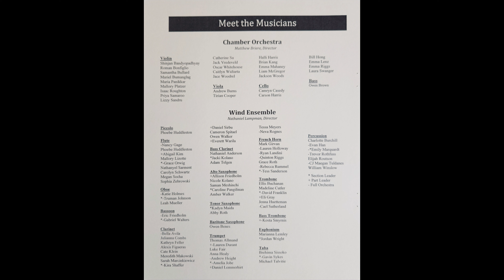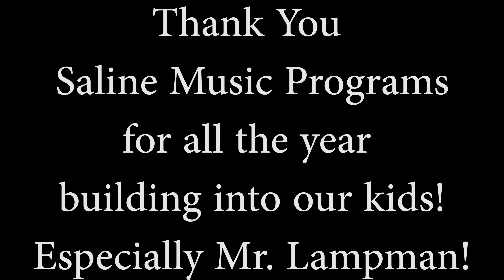2023 5 May 26 Collage Concert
00:29 Anarchy - Seth E Brown
5:43 Concerto in F Minor for Trumpet and Wind Ensemble - Oskar Bohme arr Geoffrey Bergler - Solo Andrew Height Trumpet
12:26 Horn Concerto No. 1 - Richard Strauss - Solo Tess Sanderson French Horn
17:11 Solace in the Equinox - Tyler Grant - Rafael Marques Conducting
24:46 Recognition of Solo Performances from the First Half
25:05 American Overture for Band - Joseph Willcox Jenkins
28:51 Two Designs - Percussion Ensemble - Mario Gaetano
31:00 Blue Bells of Scotland - Solo David Franklin Trombone
 - Arthur Pryor
36:51 Just Friends - Jazz Band - John Klenner arr Scott Ragsdale
38:22 Elis Solo with Cael (I guess that makes it not a solo, eh? :)
40:20 Petite Concertante - Andrew Height - Amelia Jobe Trumpet - David Franklin Trombone - Tess Sanderson French Horn - Gavin Sykes Tuba - Clair W Johnson
43:51 Arabesque - Sam Hazo
51:34 Seniors Recognition
1:03:45 David... this is just great !!! Awesome!
1:04:16 Photo Collage